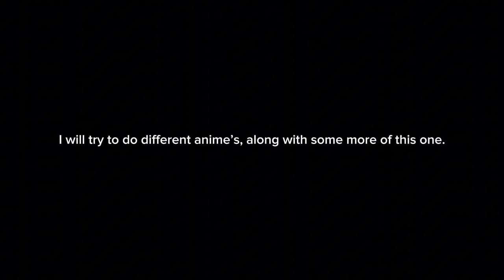Classroom of the Elite React (CLASS D) 2/2 - 🇺🇸(Gacha Club)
Hey, if you enjoyed this video then please let me know. Thank you all for the support and I hope you have an amazing day!